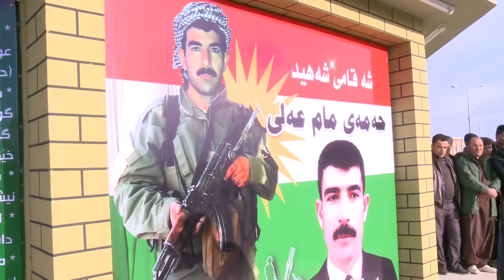wenae shahedeki taqana mpeg4